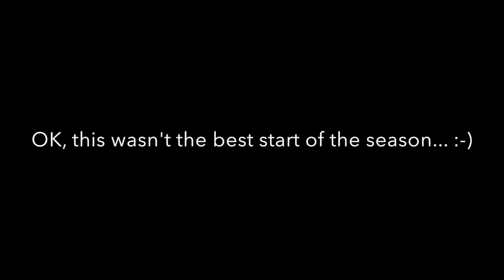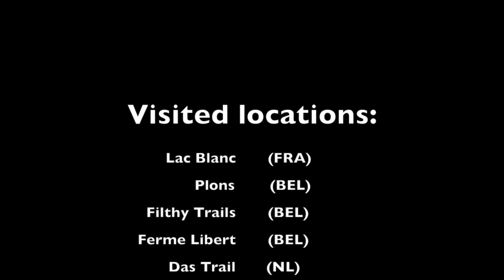Bike season 2013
Daybreak